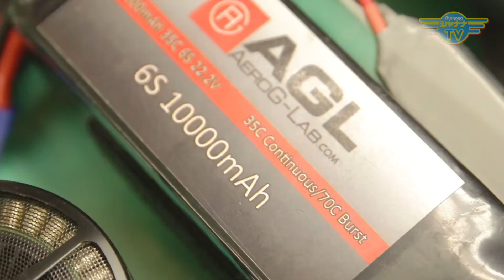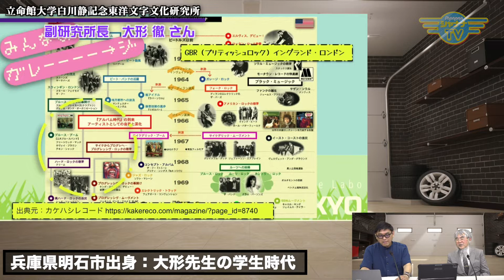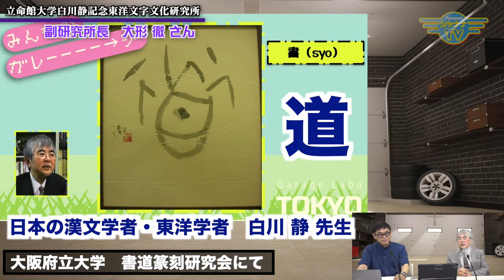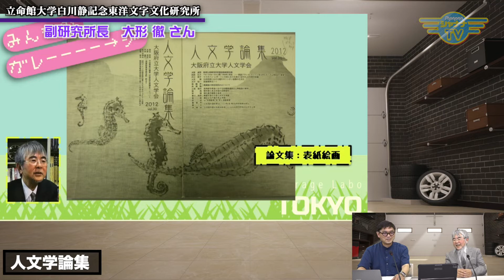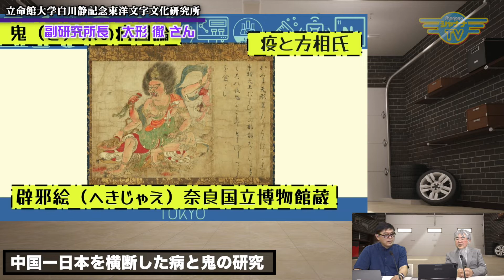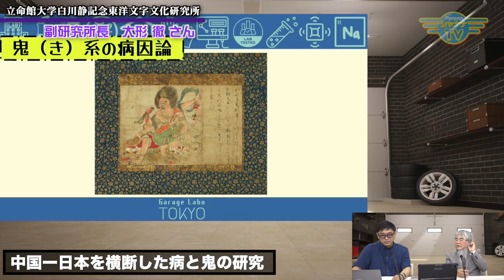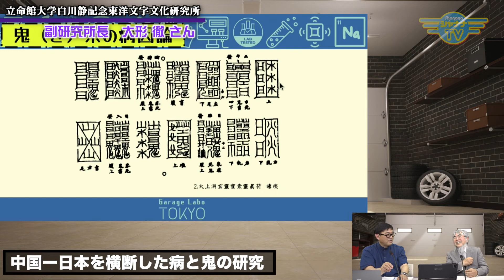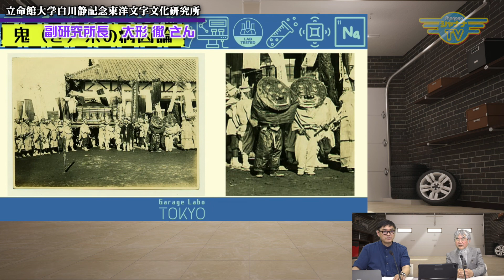中国ー日本を横断した病と鬼の研究‹その２›｜2022/05/23｜016Garage Labo Tokyo【シャナナＴＶ】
【Garage Labo Tokyo】2022年05月4週目放送‹第16回›

Guest： 立命館大学白川静記念東洋文字文化研究所
副研究所長　大形 徹 さん

前回に引き続き、大形さんにご登場いただき、前半は兵庫県明石市での生い立ちをお伺いします。

今は東洋文字文化の研究をされていますが、学生時代はロックが大好きだったとのこと！

後半の『プロフェッショナルデモストレーション』では、前回に引き続き「中国ー日本を横断した病と鬼の研究」その3 をお送りします！

《立命館大学白川静記念東洋文字文化研究所：HP》

《Garage Labo Tokyo》
【放送時間】22:30～23:00
◆毎週月曜日更新／毎日放送◆

●番組MC：（株）ENSEME789　代表　乾 栄一郎

Garage_374_202205_4w